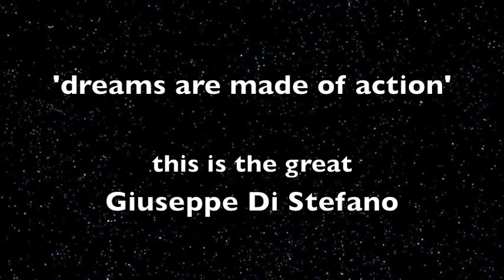Opera Tenor Tutting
Was editing Akshays Hip Hop decided to cover it with my singing practice!!!  I'm on MAH no words. Finding my tenor head voice
2014 Gandhipada MISTRY house singing.